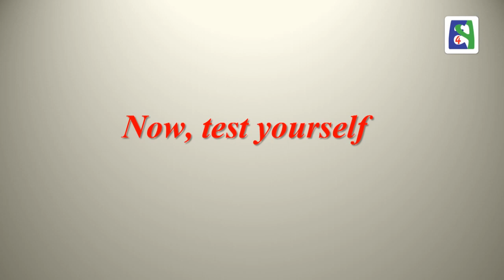Geography Part 1